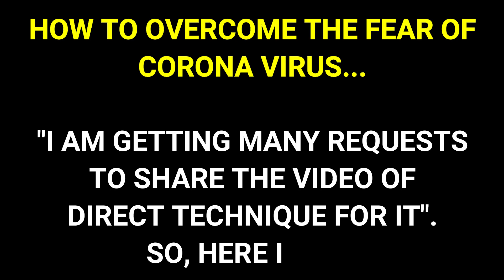How To Protect Your Mind From Fear Of Corona | VED [in Hindi]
Or, Open App Store and search for MyInstitute
2) Install the app
3) In the field Organization Code fill- iwvygb
4) Login with Whatspp/Otp option.

I am getting many requests to share the Direct Technique For "Protecting Your Mind From Fear Of Corona", so here it is...
Fear of Corona Virus is causing more damage to people than Corona Virus itself. In this time, you must learn this Powerful Technique to Overcome Your Stress, Anxiety & Fear.

Few Selective Videos For You -

This video will be relevant to you if you are searching for - How To Overcome Fear Of Corona, How to get rid of Fear of Corona, How To Overcome coronavirus anxiety, How To Overcome  Corona Virus Stress, How To Overcome Corona Virus Chaos, How To Overcome Corona Virus Panic, How to overcome the fear of a pandemic, How to get rid of the fear of a pandemic, How to protect yourself from fear of coronavirus, How To Overcome Feeling of Uncertainty,  the Best video on Corona Virus or COVID 19 or similar topics.

Get in touch with my Team for more information on my Live Training Programs and Online Courses through -
Ved is a contributor to the field of Self-Development & NLP.